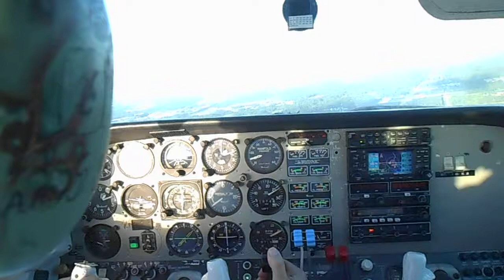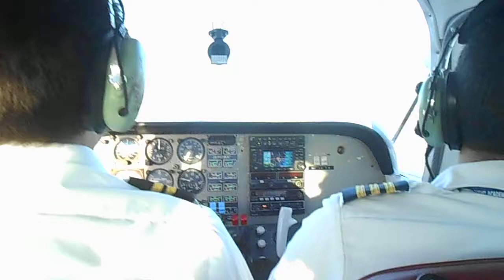Visual Approach RUNWAY 10 KSAV - CHRISTIAN AMAGUAÑA(PIC) & JUAN ACEVEDO(CFI-MEI)